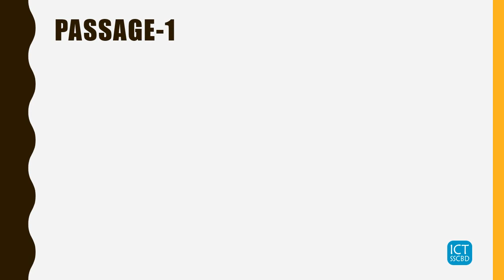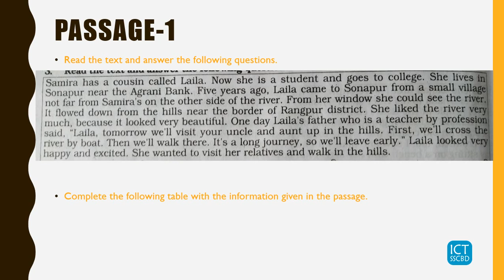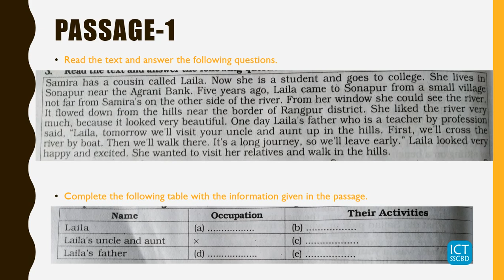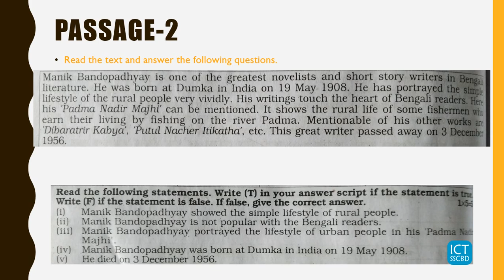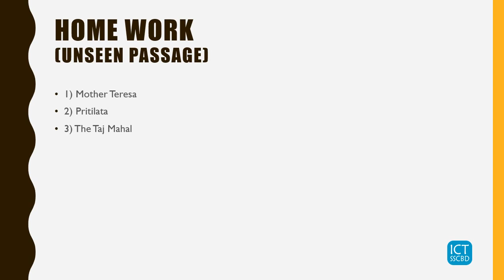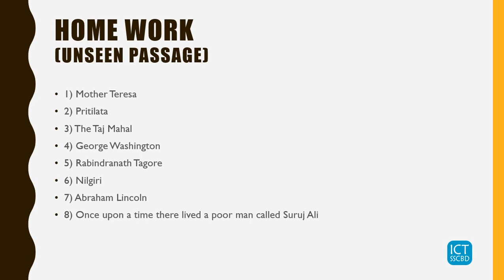English-VI-Unseen Passage by Jumara Jannat